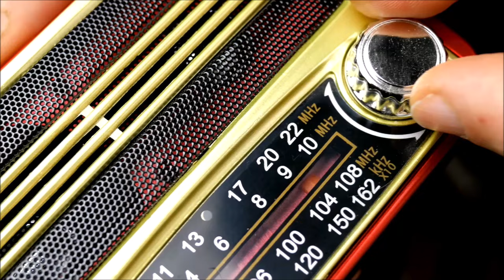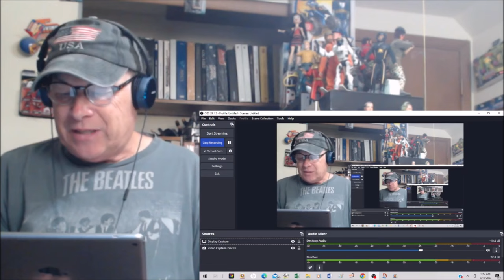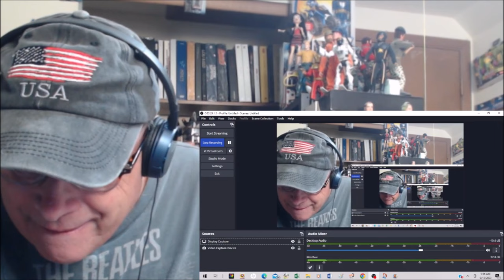Reaction - Horslips - Dearg Doom - The Founders Of Celtic Rock Perform A Glam Song With Pipes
This is a reaction video to Horslips performing "Dearg Doom". The song was released on their second album "The Táin" released in 1973. The song was also released as a single. The song starts out as a rocker but quickly includes remnants of Celtic sounds. The instrumental break includes a guitar solo followed by pipes. A very interesting and likeable song. Enjoy ...

I found this description on Last.fm:

"Dearg Doom" translates roughly as "Red Destroyer". It is in reference to Irish mythical warrior Cúchulainn - meaning "Hound of Ulster". A name he inherited as a reparation for killing a wolfhound. The song is a take on the Irish folk tune written for battle: O'neills cavalry/march.

The track is from the album "The Tain" referencing Táin Bó Cúailnge (The Cattle Raid of Cooley) which tells the story of a cattle raid in the middle of a War between Ulster and Connaught. The hero of this story was Cúchulainn.

Their electric version of the "O'neills march" used on this track was used in the "Official" 1990 world cup song for the Republic of Ireland. their campaign produced by Larry Mullen from U2. It was called "Put 'Em Under Pressure". It contained overdubbed quotes from the, then Manager, Jack Charlton.